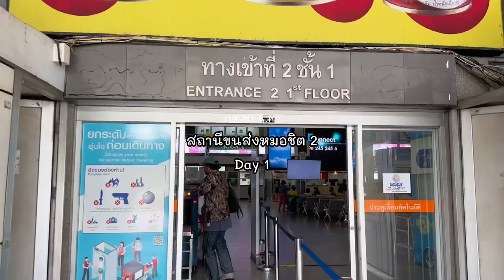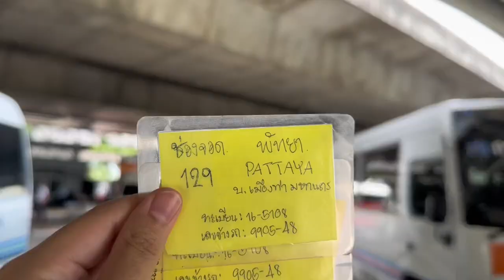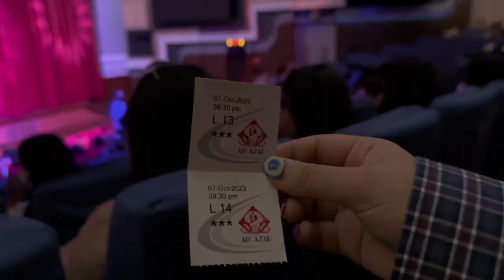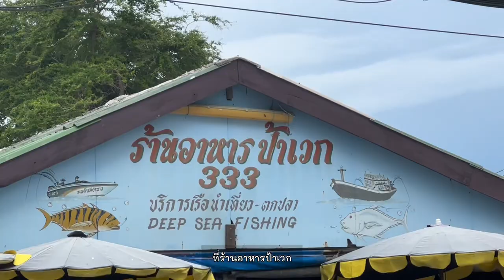Pattaya : Vlog ของคนไม่มีรถ 🚌💨 | 2 วัน 1 คืน Terra nara , Sunset Coffee Roaster 🏖️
Pattaya 2 Days 1 Night 🌊 ไปพัทยาเดินทางโดยไม่มีรถส่วนตัว เป็นการลองถ่าย Vlog ครั้งแรก และเป็นทริปที่ชิลล์มากๆ เลยค่ะ ลงไว้เป็นบันทึกการเดินทางสั้นๆ ✨💘

🛌 Hotel : Terra Nara Hotel Pattaya
☕️ Cafe : Sunset Coffee Roaster
🚌 Transportation : Mini bus / Grab Car / Bus
🍽️ Restaurant : AE & EK steak / ร้านอาหารป้าเวก จอมเทียน
🎭 Show : Alcazar Cabaret Show

Video by Iphone 14 Pro Max